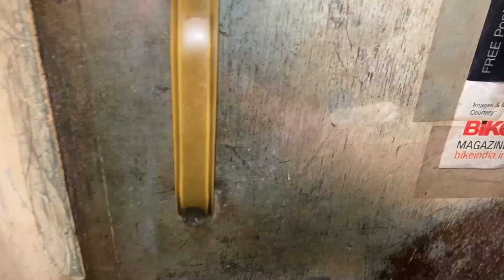1000 Subscriber Special 😍 ☺️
Hello everyone
Hope you and your families are keeping safe. It's a tough time for all of us but during this time if i am able to make you smile it means the world
for me
Stay safe 👷‍♀️👷‍♂️
Stay fit 💪
Wear mask 😷

Vlogging  gears:-

Camera:-

Go Pro 9 Mic Adapter:-

Go Pro 9 Case:-

Adofys ulanzi G9-4 Mount and Accessory forGopro 9/10 Black , Cold Shoe Mount Mic Light Stand Housing Case for GoPro Microphone Adapter Vlog Accessory Compatible with Tripod Selfie Stick

Tripod:-

realme Selfie Stick with Tripod and Wireless
Bluetooth 5.1 Remote- Black

Mic:

BOYA by-MM1 Camera Camcorder https://

ULANZI VL49 2000mAh LED Video Light w 3

Cold Shoe Mounts

Powerbank:-